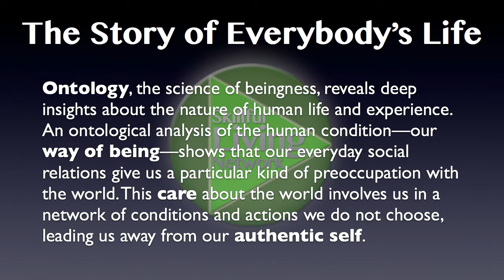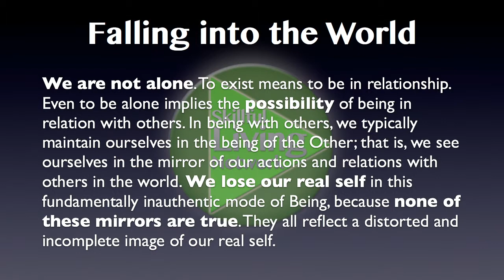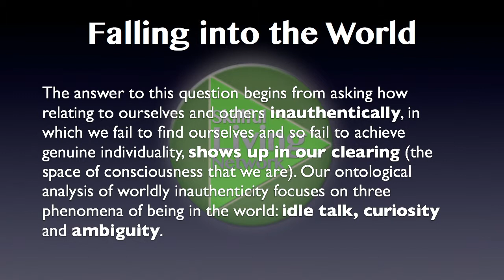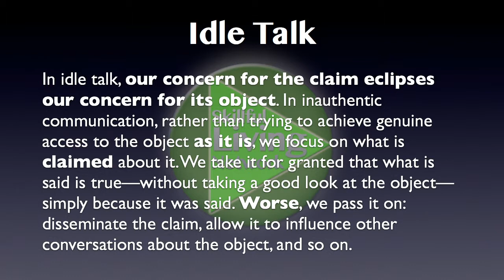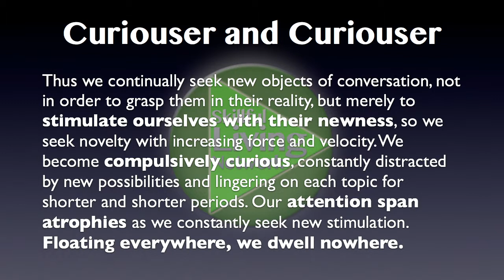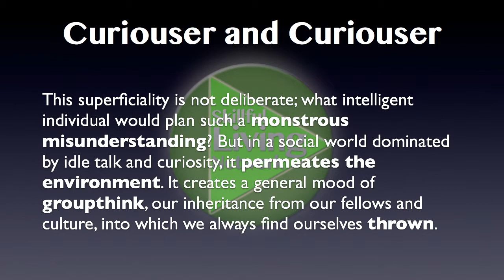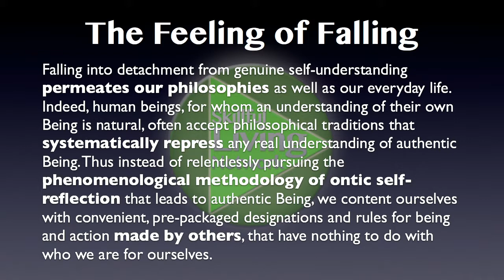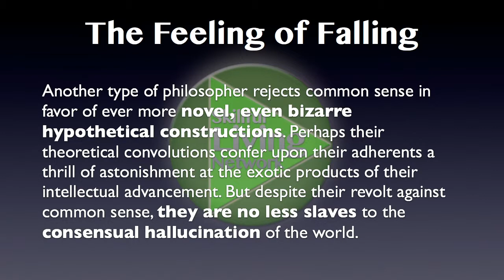Being in the World 1: Falling into the World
Being in the World is a deep analysis of Heidegger's masterpiece Being and Time. It is also available as an ebook:

It is intended as an introduction to phenomenological thinking, which is also the basis of the Buddha's teaching. It is divided into readings and study guides, which supply questions and exercises for you to get the most value from the material.